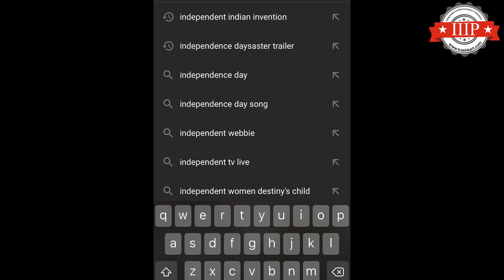India's 1st Automatic | Technology for Disabled persons| low cost | promo| Indian made | iiip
To publish your invention: 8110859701
(Independent Indian Invention Publishers)
We aren't a company; We are the next generation Ideapreneurs who aren't interested in becoming the prey for MNC's.. India is the land of Farmers and emerging Engineers hence, We @IIIP in association with Trashkart has involved in the process of identifying the independent and individual talents and assisting their invention in achieving globalization, which will in turn help in eradicating the unemployment rate of India.!!

(சூல்நிலையிற்காக கனவுகளை குழிதோண்டிப் புதைத்துவிட்டு ஏதோ தொழிலை செய்து வாழ்வதல்ல வாழ்க்கை..
செய்யூம் தொழிலைக் கனவிற்காய் உரமாக்கி திறமையை விதையாகப் புதைப்போம். விதை தளிர்விடும் நாள் வரும் என்று காத்துக்கிடக்காமல் அந்த நாளை நாமே நாளைய நாளாக நாள்குறிப்போம்..
புரட்சி உண்டாகட்டும் நவீன புரட்சியாக உண்டாகட்டும்... தொழில்நுட்பத்தை கைகொள்வோம்.. தொழில்நுட்பத்தால் கைகள் உயரட்டும்..)